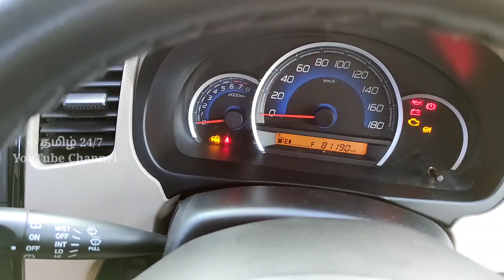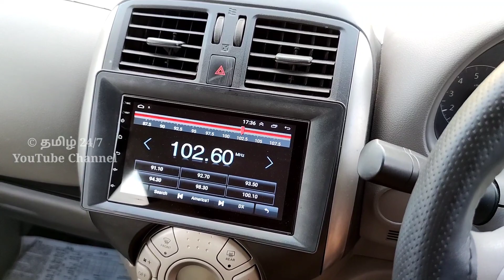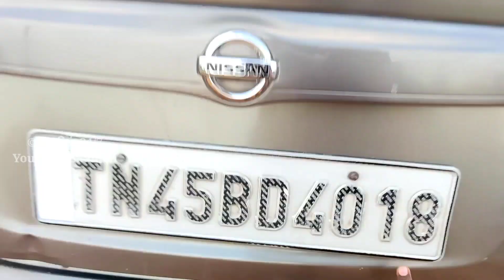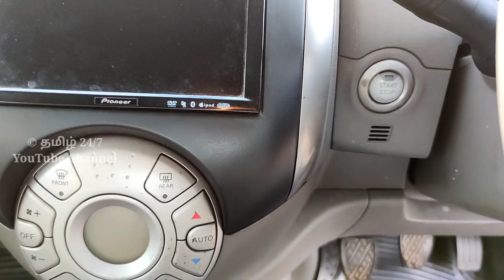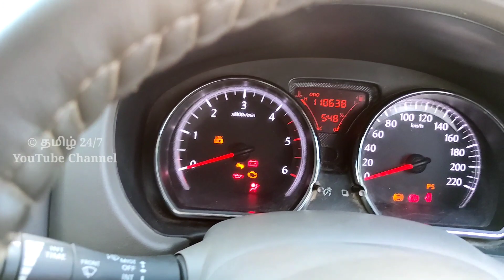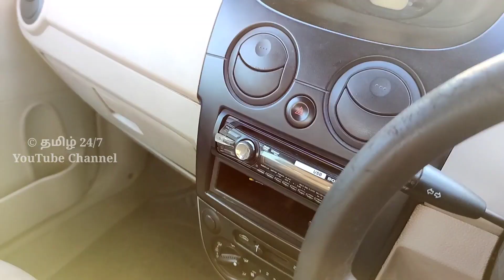இனி டிலர் விலைக்கு கூட கார் வாங்கிக்கலாம் சபரி கார்ஸ் அறிமுகம் | தமிழ் 24/7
sold out
சபரி கார்ஸ்
சிவகாமிபுரம்
தென்காசி